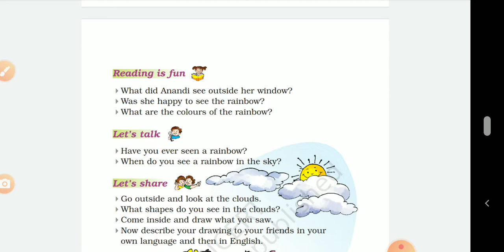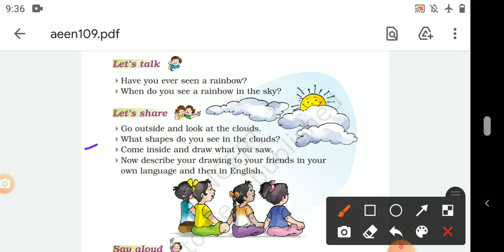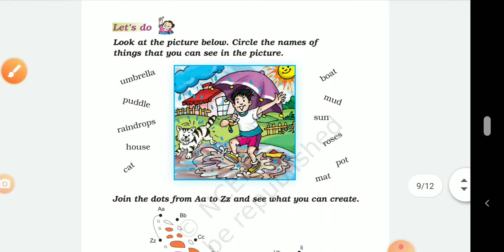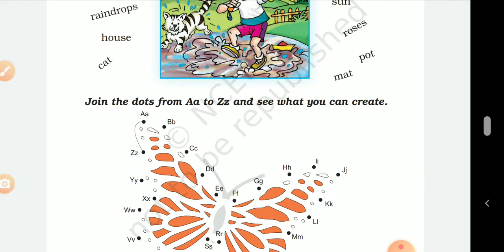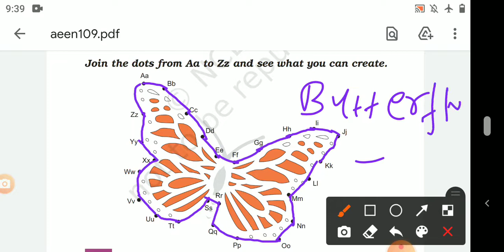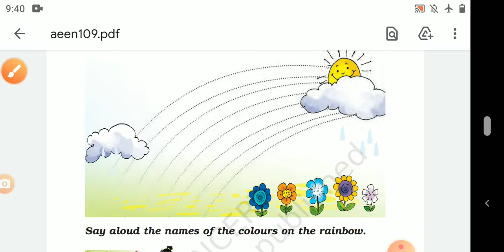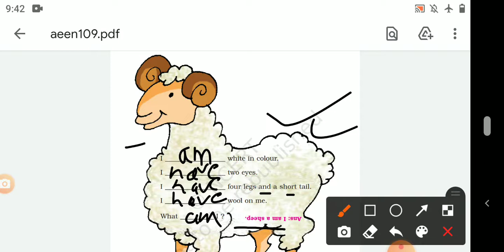Anandi’s Rainbow Unit 9 NCERT Solutions for Class 1 English Chapter 18 –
This story is about a girl named Anandi. One day Anandi was sleeping and dreaming of Rainbow. When she woke up, she saw a rainbow in the sky. She ran out and thought to paint the flower of her garden with the rainbow colours. She actually painted all the colours except yellow. She left the yellow colour for the sun. The rainbow had gone when Anandi finished the painting. The garden now looks extremely beautiful with colourful flowers.
We hope the NCERT Solutions for Class 1 English Chapter 19 Anandi’s Rainbow will help you.